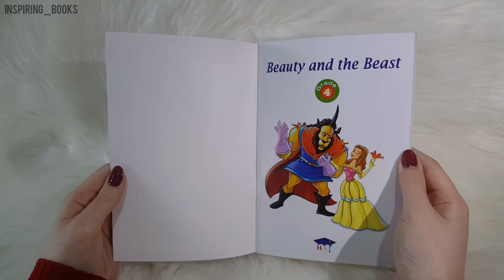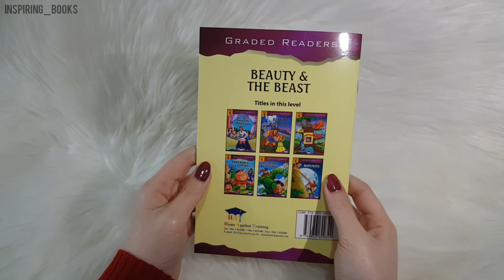HAT - Graded Readers "Level 4" - Beauty & The Beast